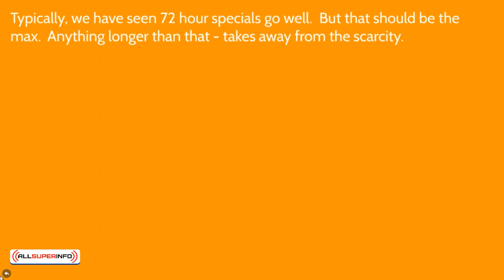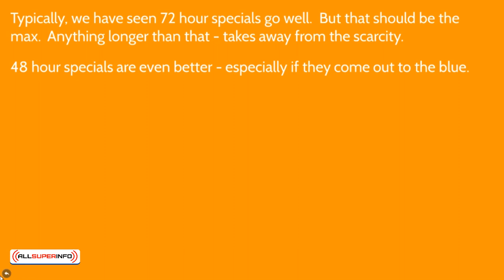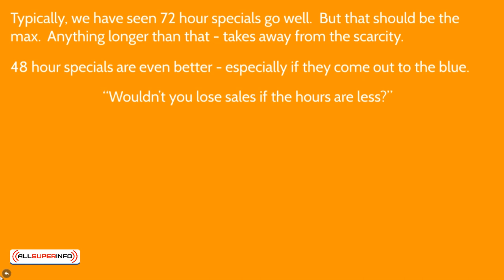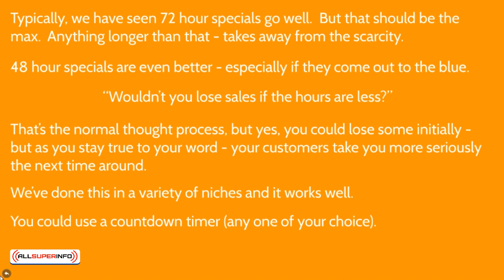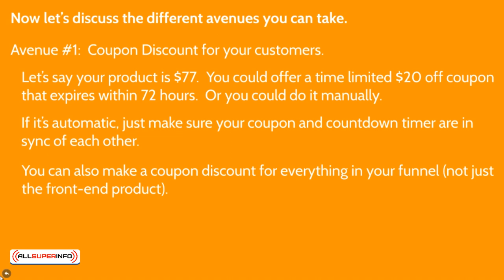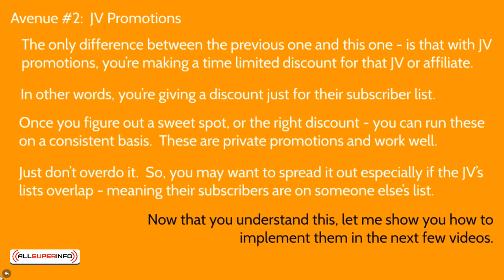Video 3 Time Limited Discount Specials